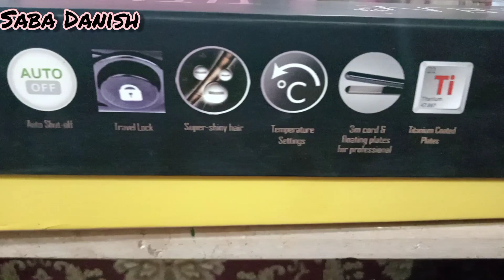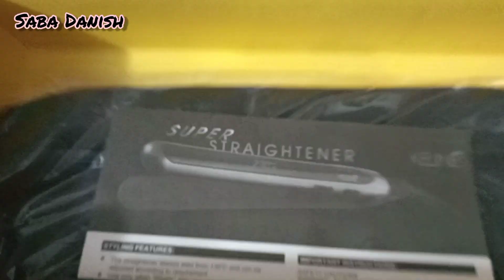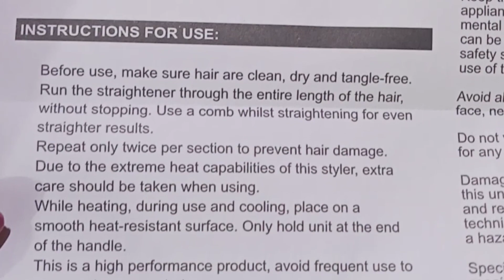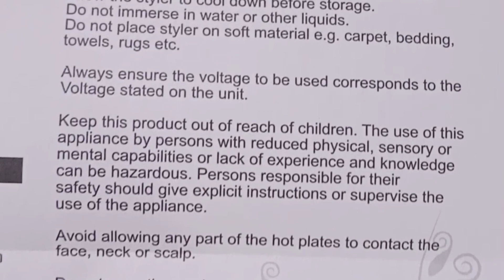Keune straightner | Ceramic iron |Best and affordable straightner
Hey guys hope u all are doing well   today I m going to show you the best quality iron... which can use for make hair straight with silky n smooth shine... This straightner is also use in rebounding

Keune_ceramic_straightner
 price_8,500/